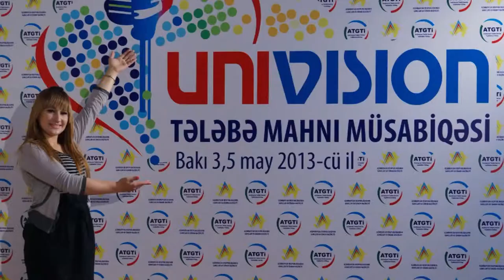ATGTİ Univision 2 Aydan Əliyeva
Azərbaycan Texniki Universitetinin təmsilçisi
"Univision" tələbələrin II mahnı müsabiqəsi 3 - 5 may 2013

© Azərbaycan Tələbə Gənclər Təşkilatları İttifaqı
© Azerbaijan Student Youth Organizations' Union